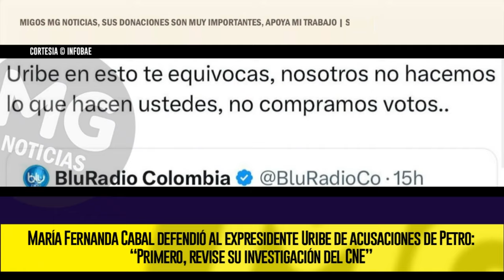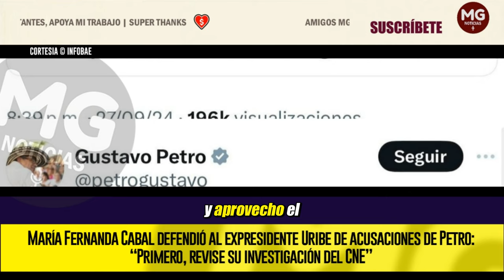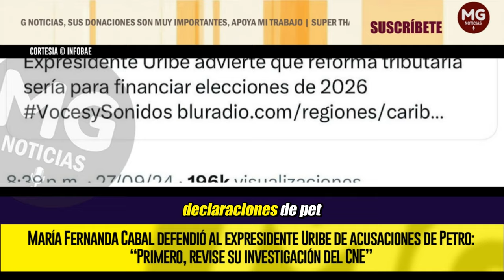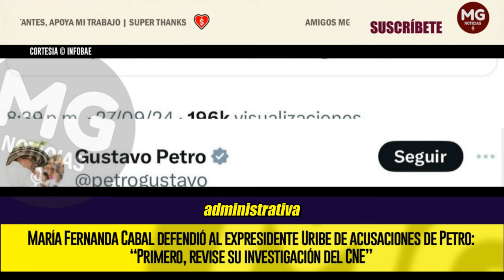URGENTE ⛔ MARÍA FERNANDA CABAL DEFENDIÓ AL EXPRESIDENTE URIBE DE ACUSACIONES DE PETRO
Y aprovechó el momento para mencionar la investigación que adelanta el Consejo Nacional Electoral (CNE) con el objetivo de determinar si el gobernante de los colombianos superó los topes financieros permitidos por la ley en las contiendas electorales: “Primero revise lo que dice el CNE de su campaña”.
INFOBAE